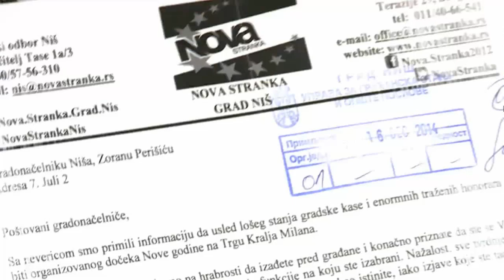19.12.2014. - N1 Info: Gradonačelnik Niša se nije udostojio da odgovori na ponudu Nove stranke!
Novogodišnja noć je za dve nedelje, a u Nišu se još raspravlja o tome da li će biti dočeka na Trgu i ko će ga organizovati.

Grad je najpre zbog nedostatka novca odustao, ali nakon što je Nova stranka ponudila da organizuje doček, situacija bi, kako nezvanično saznajemo, mogla da se promeni.

Predsednik gradskog odbora Nove stranke u Nišu Dejan Stojanović obavestio je javnost na današnjoj konferenciji za medije da Nova stranka još uvek nije dobila pisani odgovor gradonačelnika Zorana Perišića na dopis koji mu je zvanično upućen sa ponudom da Nova stranka, usled nesposobnosti lokalne vlasti, preuzme organizaciju dočeka Nove godine na centralnom gradskom trgu.

Stojanović je ovim putem i zatražio pisanu garanciju gradonačelnika da komunalna i ostala javna preduzeća neće ni na koji način vršiti opstrukcije organizacije dočeka.